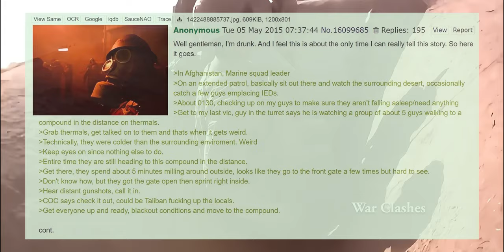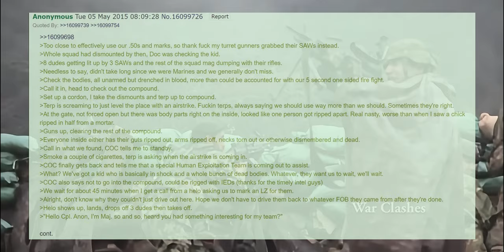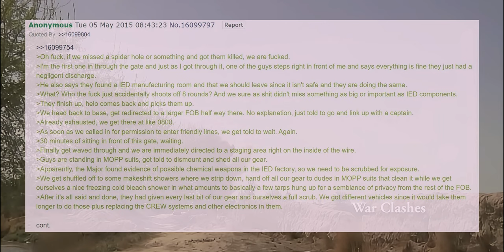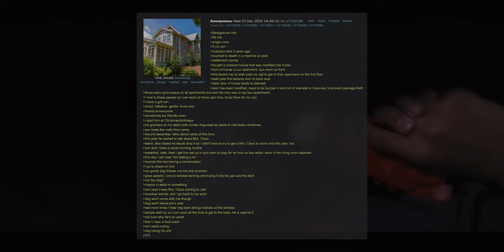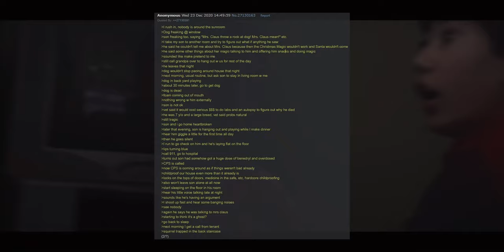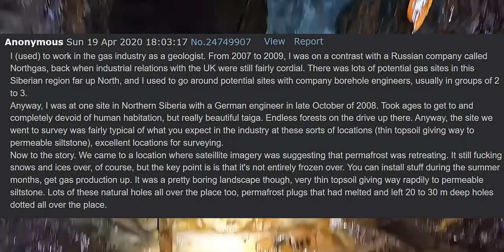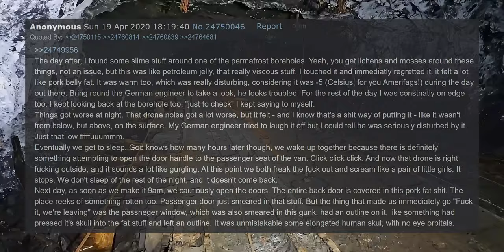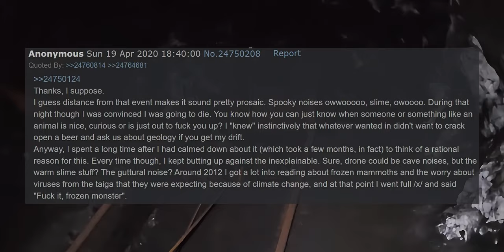CRAZY ASS /X/ 4chan greentexts to relax/study to